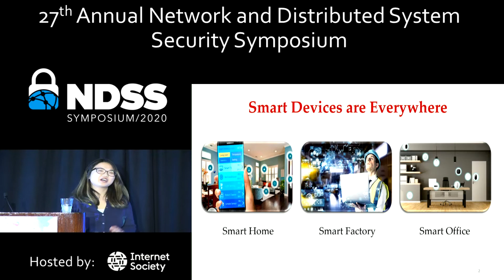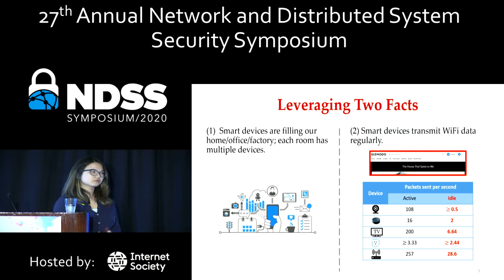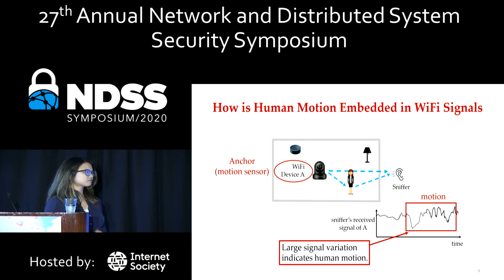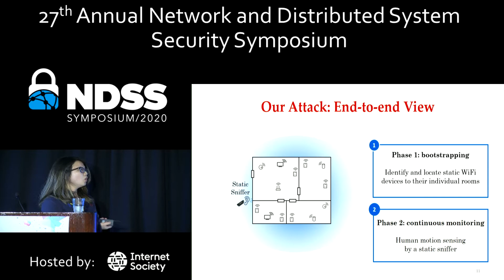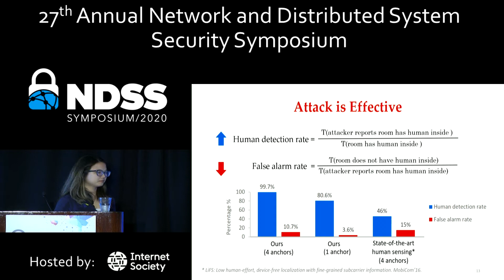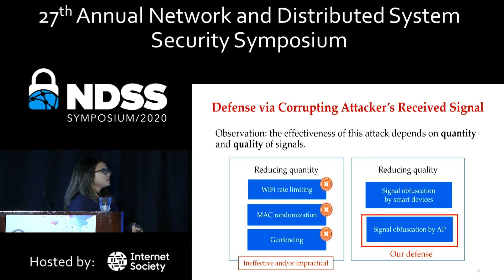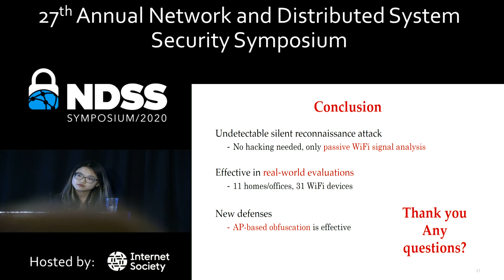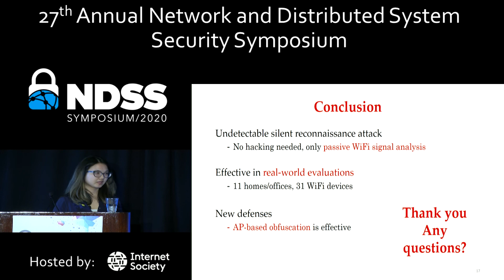NDSS 2020 Et Tu Alexa? When Commodity WiFi Devices Turn into Adversarial Motion Sensors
SESSION 2B-1 Et Tu Alexa? When Commodity WiFi Devices Turn into Adversarial Motion Sensors

Wireless devices are everywhere, constantly bombarding us with transmissions across a wide range of RF frequencies. Many of these invisible transmissions reflect off our bodies, carrying off information about our location, movement, and other physiological properties. While a boon to professionals with carefully calibrated instruments, they may also be revealing our physical status to potential attackers nearby.

Our work demonstrates a new set of silent reconnaissance attacks that leverages the presence of commodity WiFi devices to track users inside private homes and offices, without compromising any WiFi network, data packets, or devices. We show that just by sniffing existing WiFi signals, an adversary can accurately detect and track movements of users inside a building. This is made possible by our new signal model that links together human motion near WiFi transmitters and variance of multipath signal propagation seen by the attacker sniffer outside of the property.

These attacks are cheap, highly effective, and difficult to detect. We implement the attack using a single commodity smartphone, and deploy it in 11 real-world offices and residential apartments, and show it is highly effective. Finally, we evaluate potential defenses, and propose a practical and effective defense based on AP signal obfuscation.

SLIDES

AUTHORS
Yanzi Zhu (UC Santa Barbara)
Zhujun Xiao (University of Chicago)
Yuxin Chen (University of Chicago)
Zhijing Li (UC Santa Barbara)
Max Liu (University of Chicago)
Ben Y. Zhao (University of Chicago)
Heather Zheng (University of Chicago)